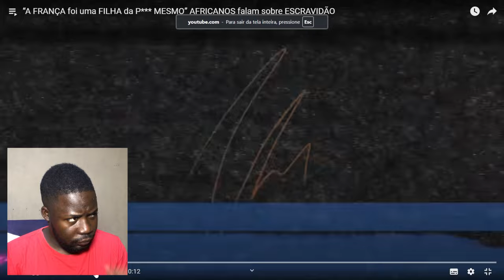“A FRANÇA foi uma FILHA da P*** MESMO” AFRICANOS falam sobre ESCRAVIDÃO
saudações familia.